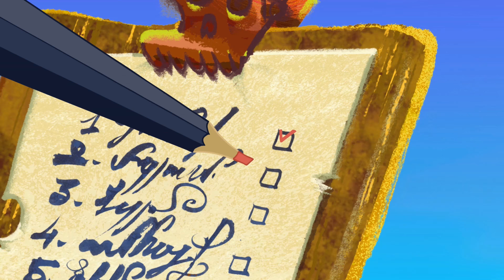Zig und Sharko 💪 Bodybuilding 💪 Volledige aflevering in HD